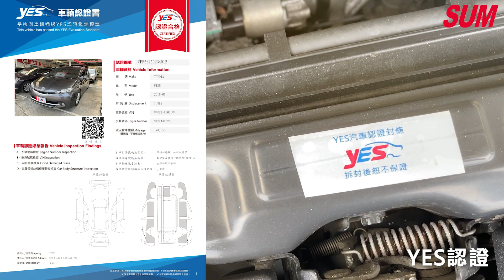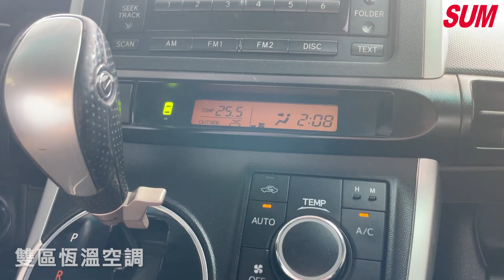【SUM中古車】TOYOTA WISH 2010｜一手車七人座IKEY版 YES認證 宜蘭縣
車商資訊：SUM正弘大汽車
聯絡人：蔡長成
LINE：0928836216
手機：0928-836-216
車輛資訊：TOYOTA WISH 2010
車輛售價：36.8萬
車商地址：宜蘭縣五結鄉中正路二段129號